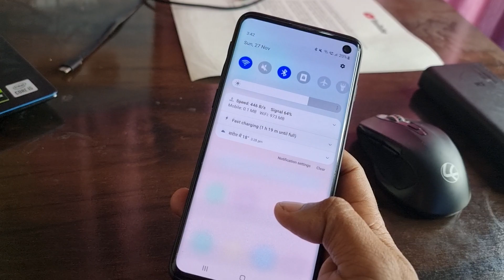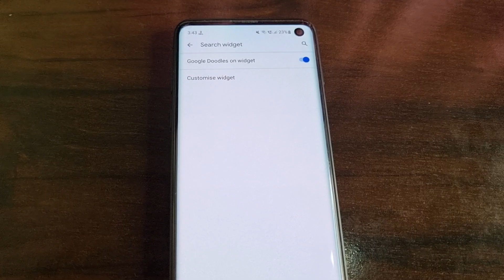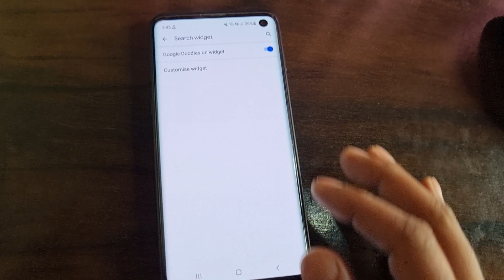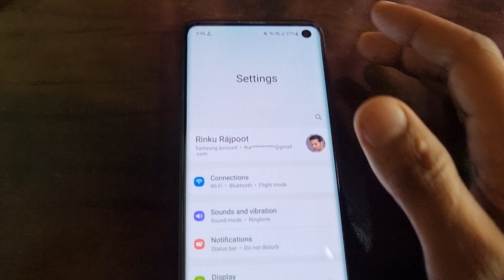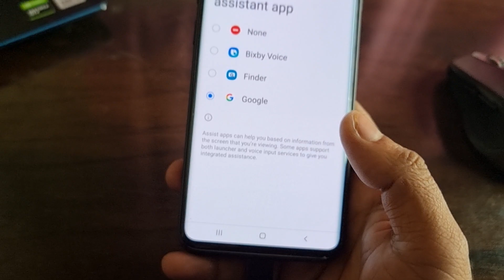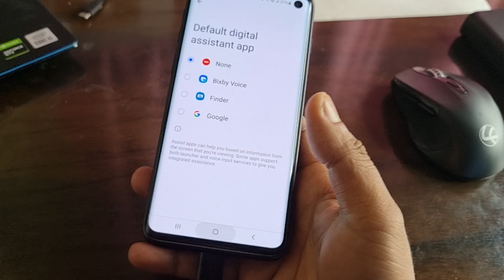Samsung mobile 3 Top Customization & Tricks 🔥 2023 All One UI devices 😱